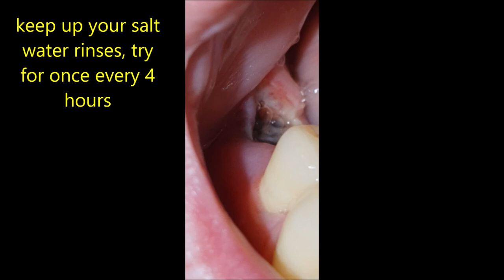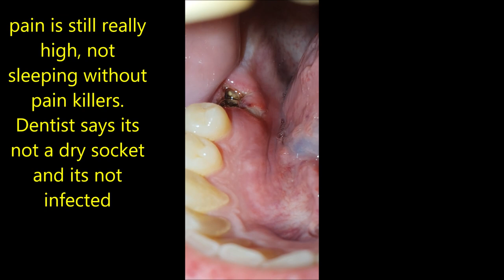Molar extraction healing process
I'm not a dentist.
A few vids i took during the healing process of my socket after my molar got taken out.